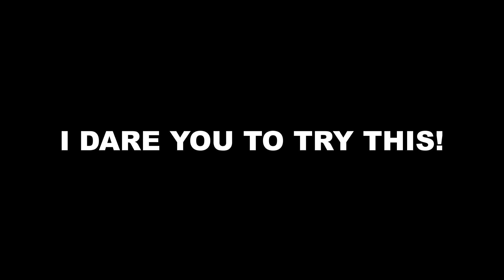I DARE YOU TO TRY THIS!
In Cars TVG, there is a glitch where if you jump right before you finish a race, your cars will continue jumping. In Mater-National the same thing happens; however, your car will keep jumping even when you retry the race. I dare anyone to try this trick at home and post it on Youtube. Also, this only works on the Wii.